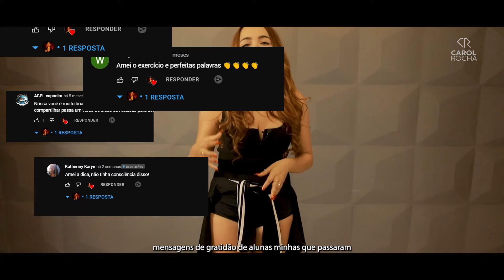🔥Seja Sensual - Aprenda a Dançar - Stiletto Dance na Prática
OFERTA POR TEMPO LIMITADO Curso de Dança "Stiletto Dance na Prática"